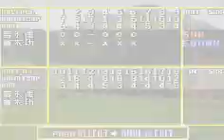JGTO Official Golf Master 63ª parte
Un gameplay raro en este canal,JGTO Official Golf Master.
Este es el 63er video.
2ª parte del duelo final:Haruka VS Aoki.Ya estoy perdiendo ventaja,creo que si no gano 4 hoyos seguidos en el próximo capítulo no acabara la guia.
Disfrutadlo.